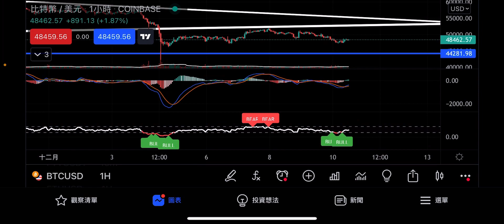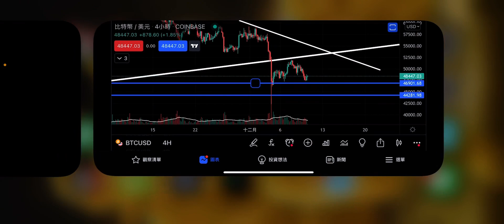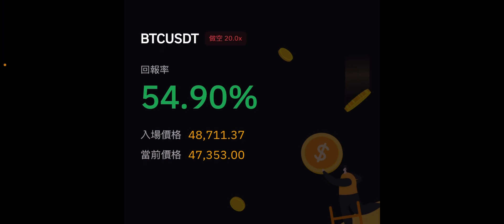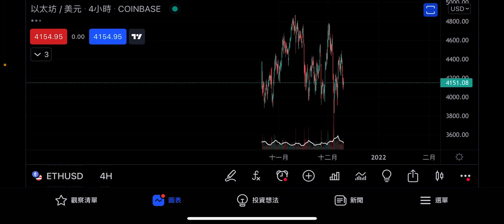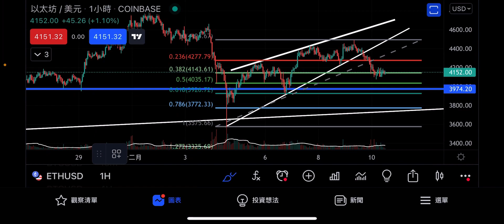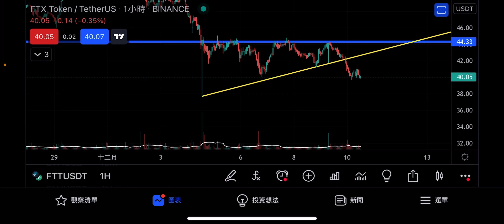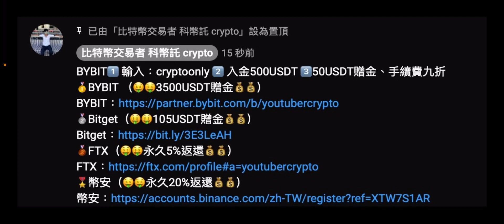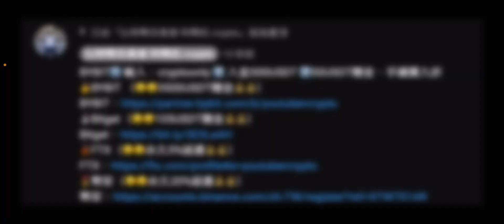如果到這裏我會接點現貨🚨短線空單止盈了🤑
BYBIT1️⃣ 輸入：cryptoonly 2️⃣ 入金500USDT 3️⃣50USDT贈金、手續費九折

科幣託官方Telegram群組初衷：提供即時技術型態供學術交流討論，不是投資建議更不是帶單群。完全免費、沒有入群條件。禁止發言以防詐騙事件發生，想討論、有疑問歡迎在影片下方留言區討論。多空、精確點位一律不回答。

科幣託官方B站（bilibili）成立，YouTube更新速度會是最快的，B站要晚幾個小時。

科幣託官方微博，同步更新所有平台資訊，關注微博獲得Telegram、Youtube、bilibili所有最新消息。

恩